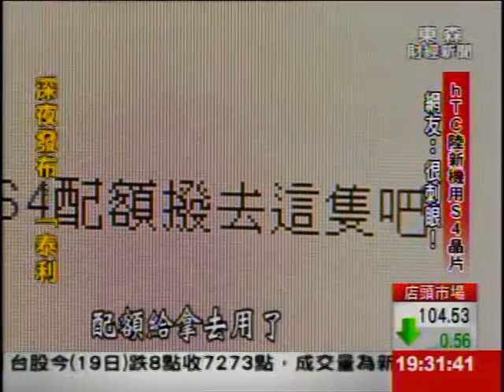hTC中國新機用S4晶片 網友:很刺眼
今天宏達電股價不畏大盤震盪走勢，以374元開高持續走揚，原來是王雪紅引以為傲的機皇【ONE X】，領先對手三星ㄧ歩登陸搶市，但另一款和中國電信公司合作的【ONE XC】，卻被眼尖的網友發現，搭載的是傳出缺貨的S4晶片，網友質疑宏達電獨厚中國大陸市場，台灣卻用低一階S3晶片，對此宏達電解釋，這是不一樣的晶片。